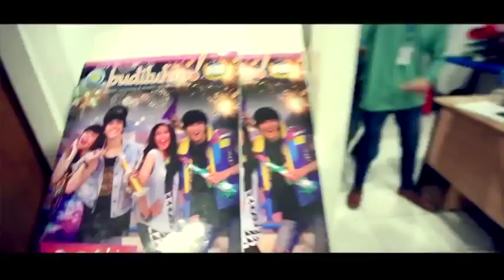HAPPY PROJECT BUDI LUHUR UNIVERSITY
We are Budi Luhur and We are Happy..!!!

Budi Luhur University Jakarta Indonesia
Jl Raya Ciledug Petukangan Utara
Jakarta Selatan 12260